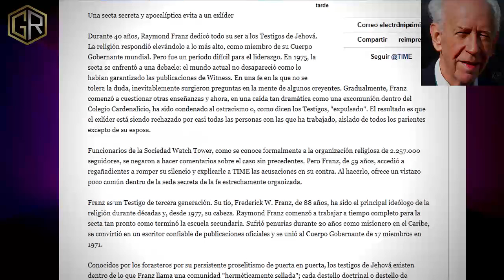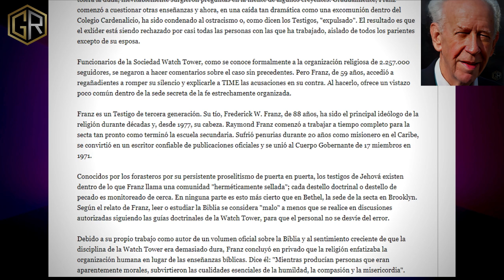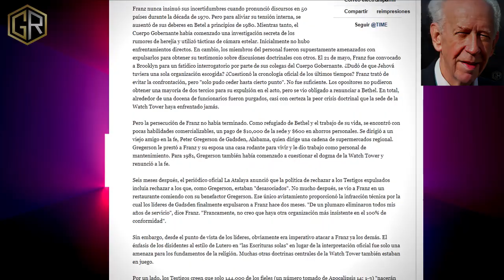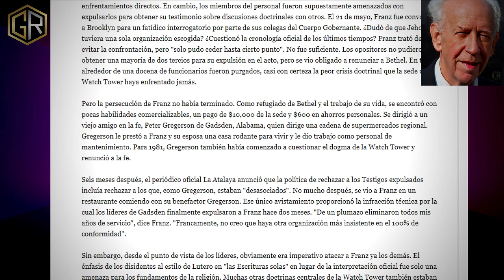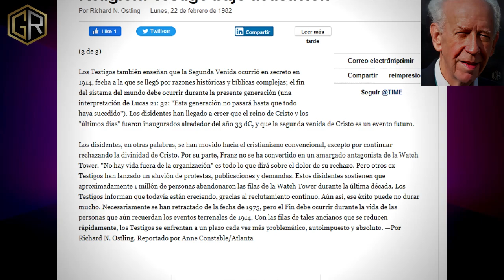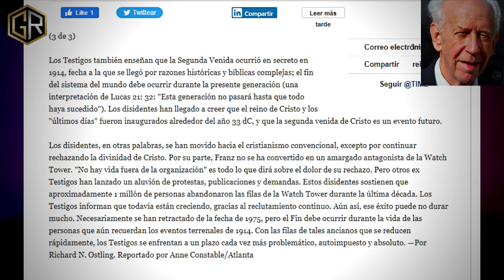😱Entrevista a Rymond Franz - Revista Time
Bienvenidos!!